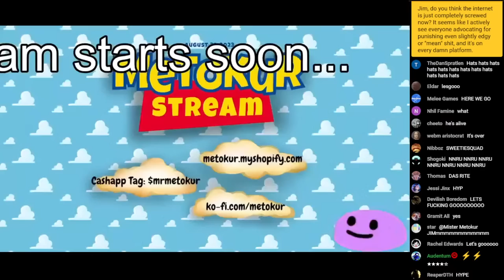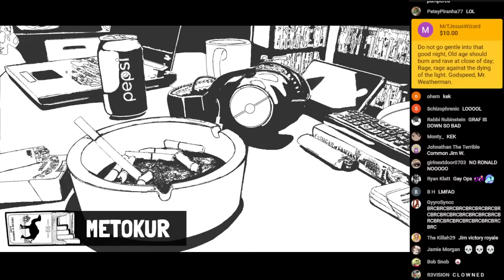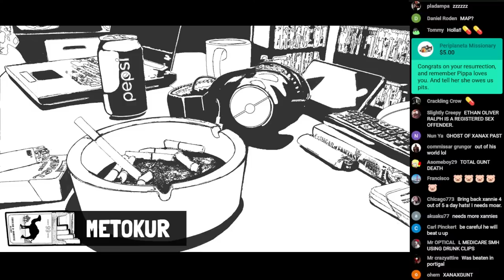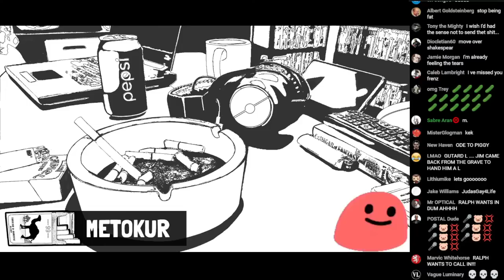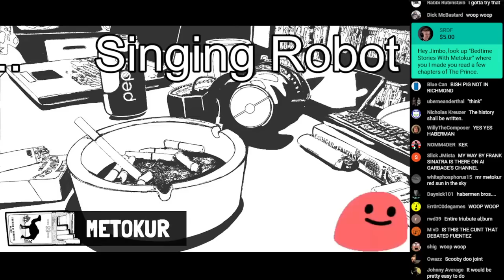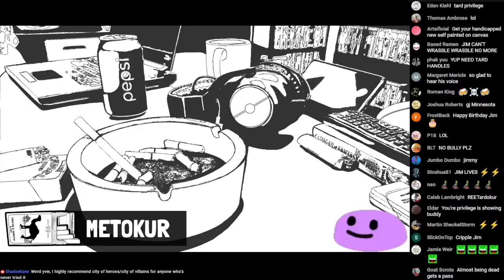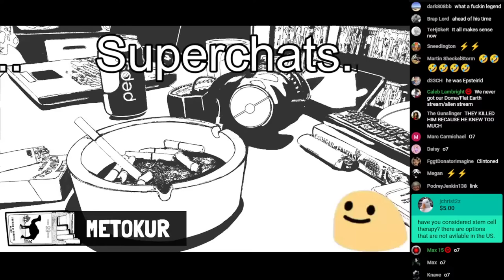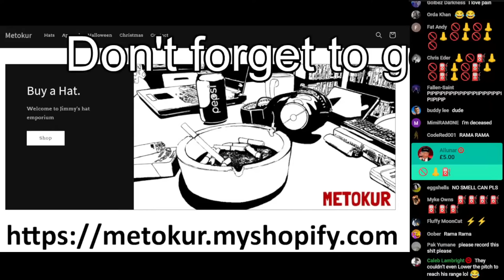Mister Metokur - Jim Came Back From The Store! with chat [08-31-23]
BTC: bc1qhnaag6ypd2vagdp4d924mhky7kmtmctkh643zl
ETH: 0x823e6E01A116B764503b17d7d722b7370ce6dAEa (Xyzern.uni.eth)
LTC: Lc7KPAfuFjFahPF2DRi3afShN75V8eXarL
SOL: ALeqMNmhGieisRHDWYUZqGpRMgHdMuuCbTVEDPaYUQRX
DOGE: DJ9qrZJdJ4Bw7ixxJXRHzd8CJWGgCqW7yW